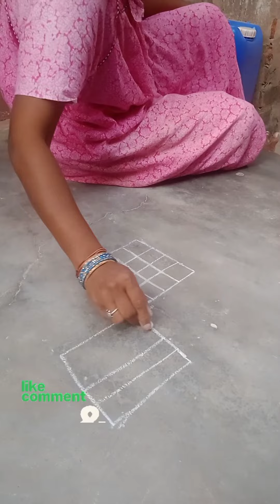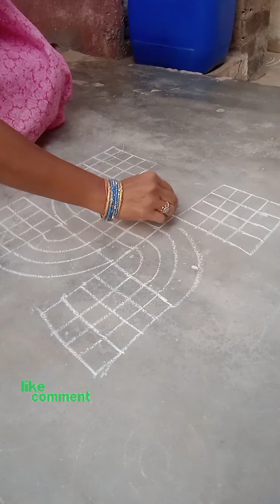Margazhi Rangoli//padi kolam//sikku kolam/ధనుర్మాసం ముగ్గులు /సంక్రాంతి ముగ్గులుyoutube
స్వస్తిక్ ముగ్గులు
గీతల ముగ్గులు
సంక్రాంతి ముగ్గులు
 ధనుర్మాసం ముగ్గులు
margazhi Masam Rangoli
padi kolam
Geetha Reddy All In One